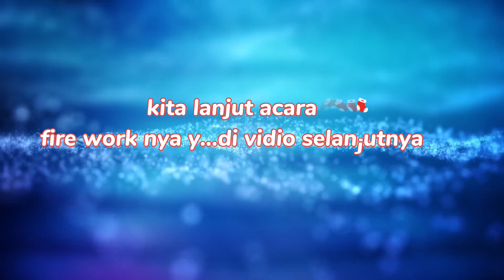1 oct‼️ NASIONAL DAY CHINA ke 75..rame banget sumpah ada apa y....